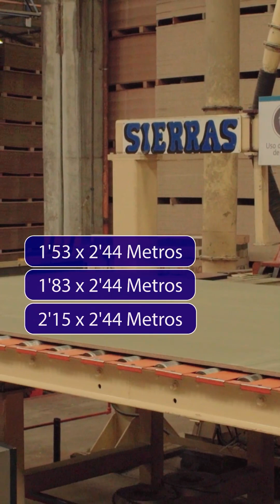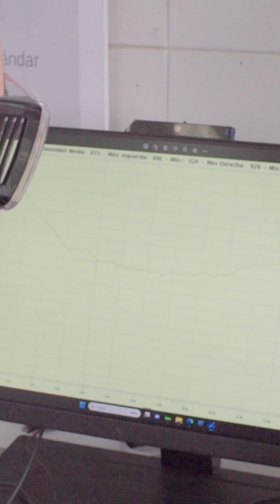Certificaciones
Hoy hablaremos del tipo de certificaciones que ofrecemos